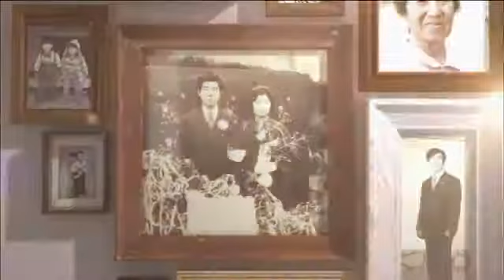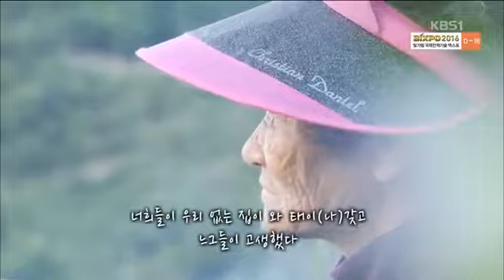[남도지오그래피] 아그들 보거라 구례 두동댁의 편지 (16.10.17)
광주 KBS 1TV 남도지오그래피* 월~목 오후 5시40분.

Myk 광주 : 광주 홈페이지: 남도지오그래피 마실돌기 이부부가사는법 이웃동네마실돌기.

광주 KBS 1TV 남도지오그래피 *매주 월~목요일 오후 5시 35~6시 00분*